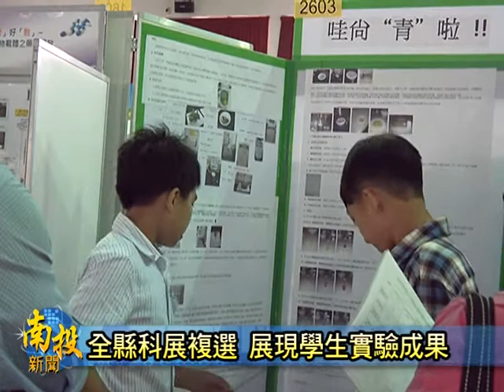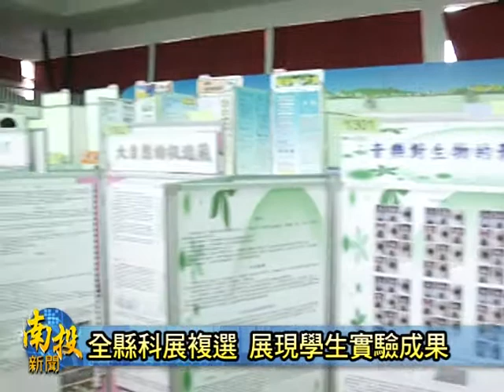南投新聞-南投南崗國中科學展覽評比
由南投縣政府舉辦的國中小學科學展覽會，是縣內各國中、國小都很重視的比賽，這次總共有一百二十多件作品參加，主辦單位表示，科學展覽分為生物、化學、數學等等六大類，今年已經是第54屆了，每年都吸引了很多學生報名參加，處長希望孩子可以藉由科學展覽的實驗過程，了解到其他在課本上學不到的知識。